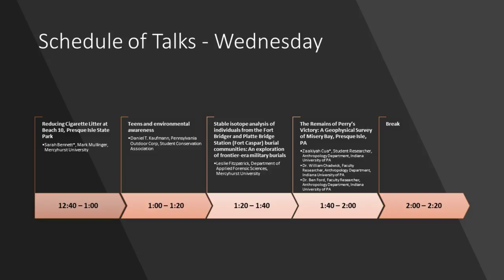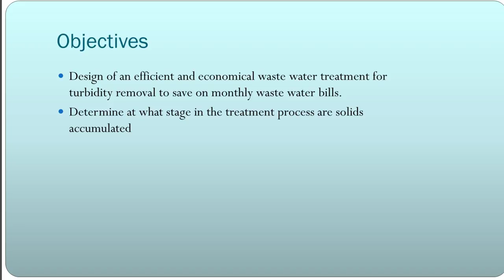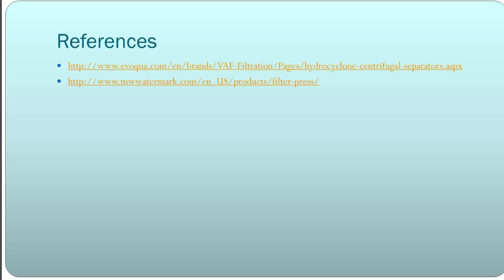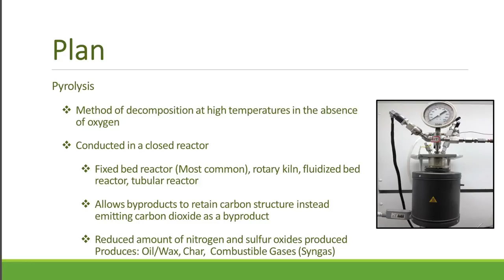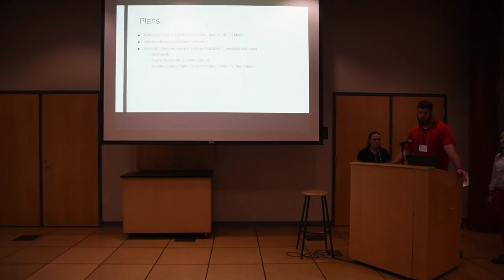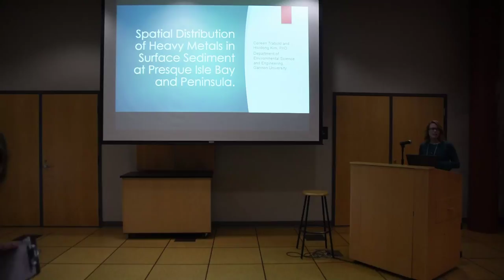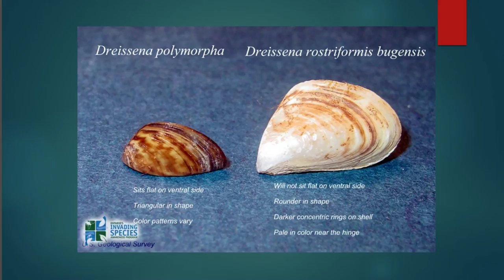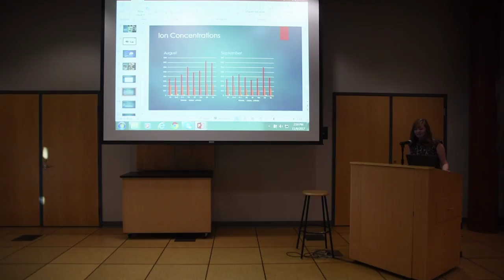RegSciTV: 13th Annual Research Symposium Live Stream 4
Regional Science Consortium 13th Annual Research Symposium November 8 –10, 2017 Tom Ridge Environmental Center at Presque Isle State Park

Stream Schedule:
Nov 8 9:55AM - 11:40AM
Nov 8 12:40AM - 2PM
Nov 8 2:20PM - 3PM